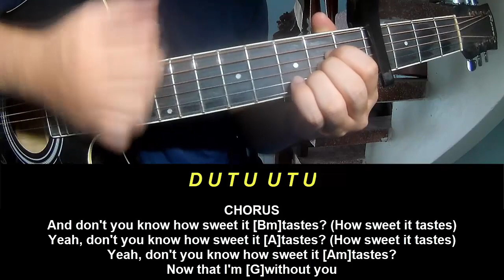Play Guitar Along NewJeans How Sweet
Today, I will share with you Play Guitar Along NewJeans How Sweet